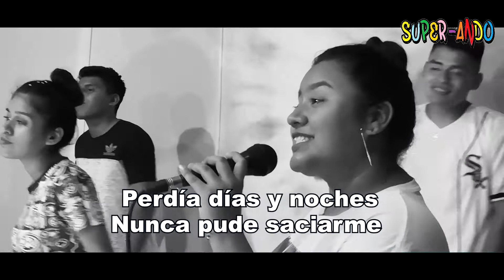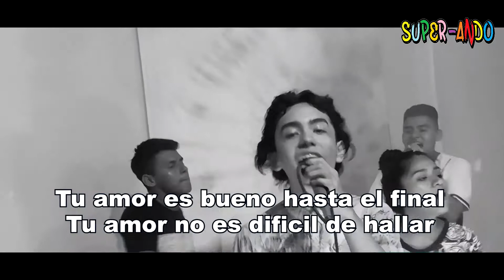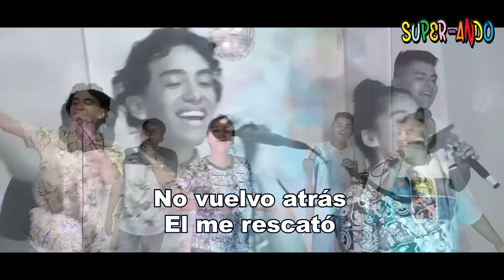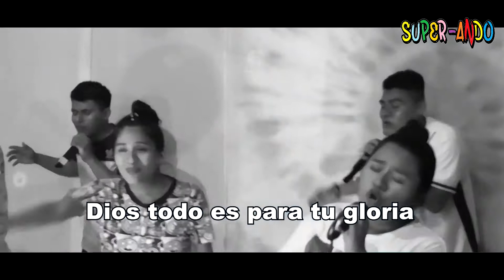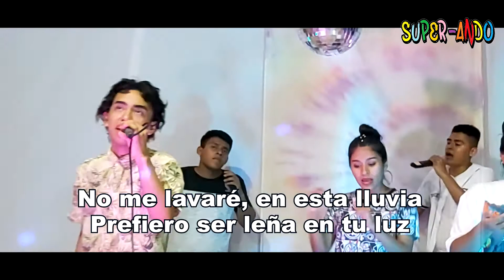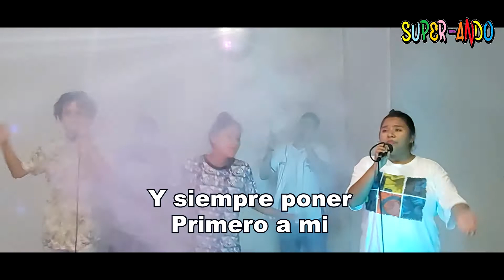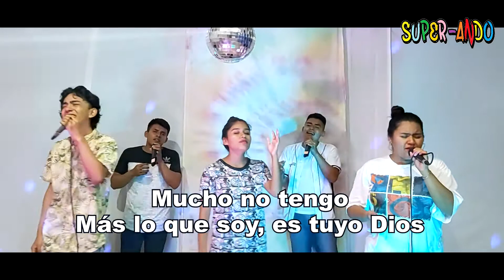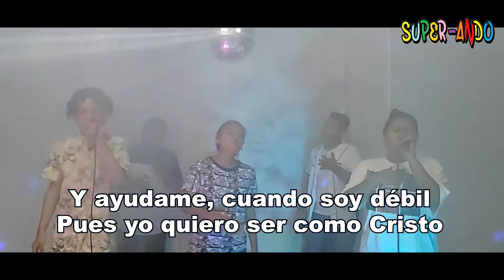SuperAndo Día 3